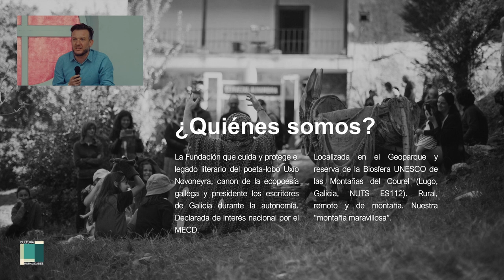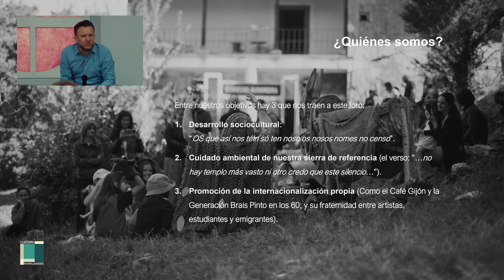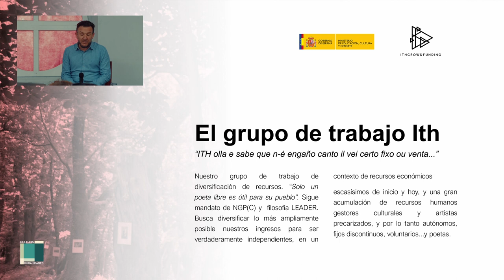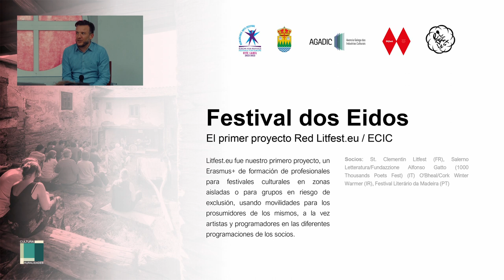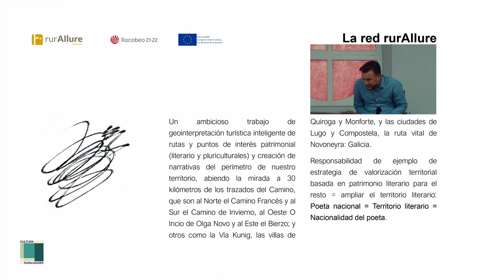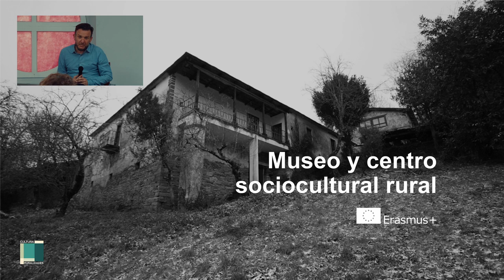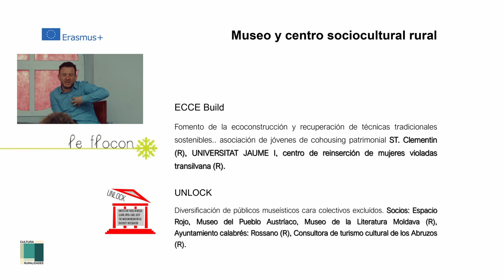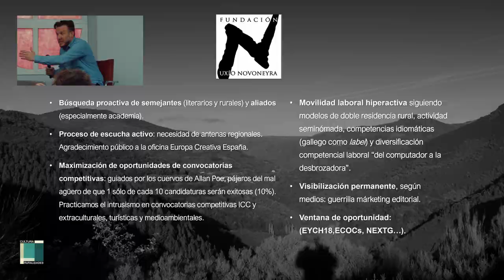EUROPA. La conexión rural con otros agentes europeos.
Navia (Asturias)
1-3 de junio, 2022
-Augusto Paramio. Programas Europa Creativa y CERV.
-Uxio Novo. Fundación Uxío Novoneyra. Folgoso do Courel, Lugo.